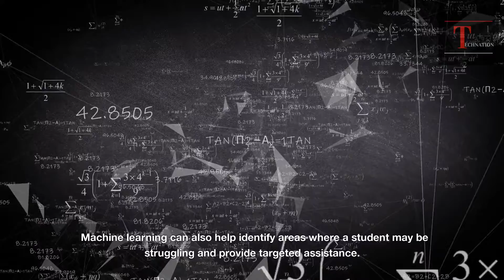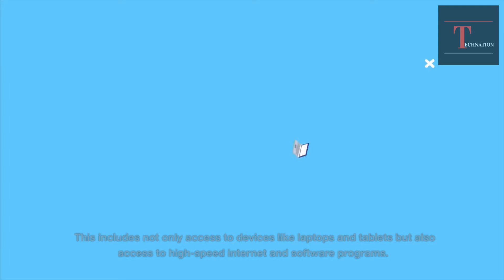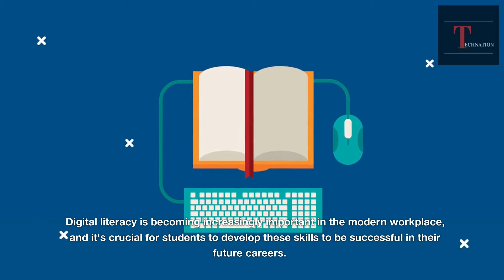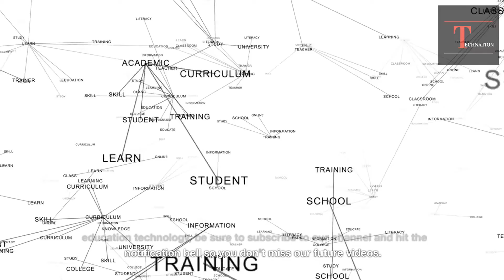The Future of Education: How Technology is Changing the Classroom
The role of technology in education is becoming increasingly important as we move towards a more digital, interconnected world. Technology has the potential to transform the way we learn by providing personalized, engaging, and accessible learning experiences for students of all ages and backgrounds.
The importance of technology in modern-day learning cannot be overstated. Here are just a few of the ways technology is making an impact in the classroom:
Access to Information and Resources: Technology has made it easier than ever to access information and educational resources from anywhere in the world. Students can learn from experts in their field through online courses, webinars, and other digital platforms.
Personalized Learning: With the help of technology, educators can personalize learning experiences to meet the needs of each individual student. Digital tools like adaptive learning platforms and AI-powered tutoring can provide targeted support and feedback based on a student's unique strengths and weaknesses.
Collaboration and Engagement: Technology has the power to make learning more engaging and collaborative. Online discussion boards, virtual group projects, and other digital tools can help students connect and learn from one another in new and exciting ways.
Flexibility and Accessibility: With online learning platforms and digital resources, students can learn at their own pace and on their own schedule. This is particularly important for adult learners, students with disabilities, and those who live in remote or underserved areas.
Technology has revolutionized the way we learn by making it more engaging, interactive, and visual. Interactive digital tools like virtual and augmented reality allow students to visualize complex concepts, interact with 3D objects, and immerse themselves in real-world scenarios. This makes learning more enjoyable and engaging for students, as they can explore and learn at their own pace.
Each student has different learning needs, and technology can help to personalize learning experiences for them. Adaptive learning platforms use data analytics to analyze student's learning behaviors and adapt to their learning style. Artificial intelligence-powered tutors provide individualized feedback, assess student's weaknesses, and strengths, and customize learning paths to suit each student's learning needs. Personalized learning is more efficient as students are able to learn at their own pace and focus on areas where they need help.